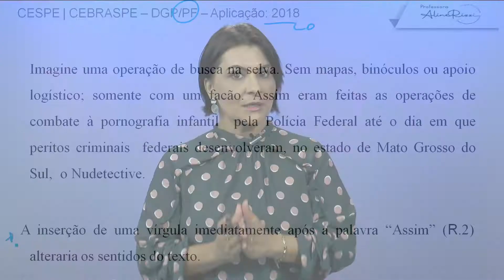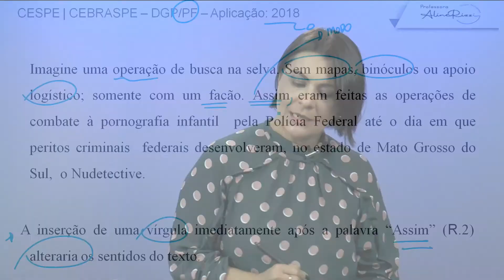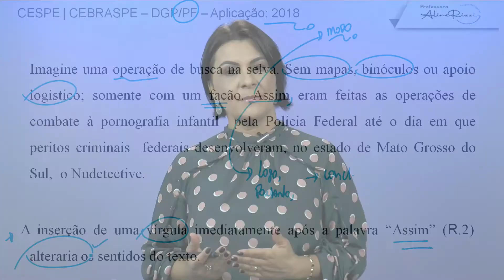CONJUNÇÕES EM PROVAS DO CEBRASPE (PF) - CARREIRA POLICIAL | ALINE RIZZI